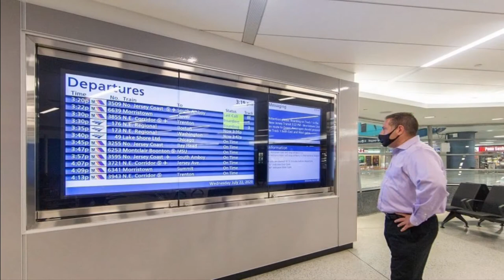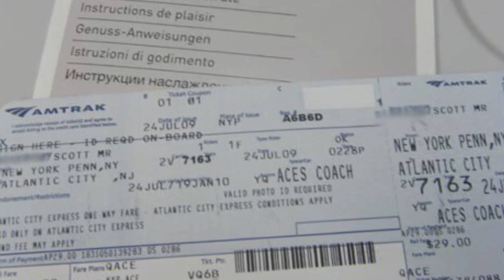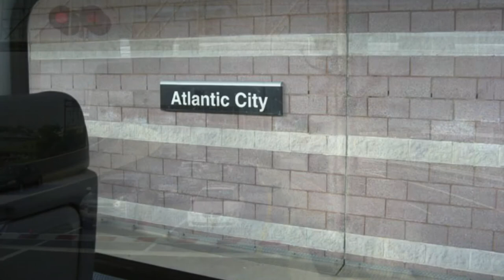It’s 4th of July 2010 with my Nickelodeon stars!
When I was 13 years old i wake up at 5 AM to see the news! at 7 AM in Suffern I’m riding NJT 0094 From Port Jervis I off at Secaucus To New York Penn Station and I ride ACES 7181 to Atlantic City and also i saw parade with marching band and lots of balloons then I ate foods and play at the beach! With my Nickelodeon stars! Then we went to restaurant eating burgers! I just teleport to Wildwood NJ to play arcade games! And I rode rides! Like roller coaster a fairs wheel I watch the concert starts at 8 PM also I watch fireworks starts at 9 PM later go home ACES 7189 and NJT 1101!

Cast: Victorious and iCarly.

Created: SmartNotebook